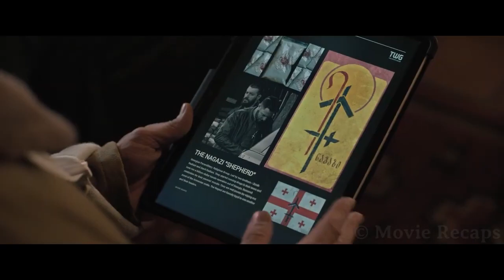He Has To Fight An Army of Assassins in Order To Kidnap The Drug Lord's Son